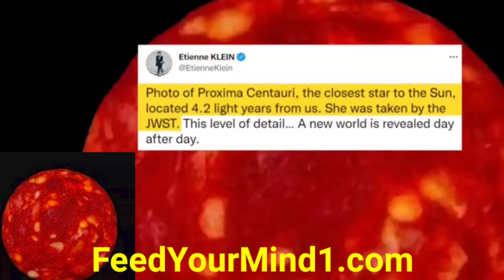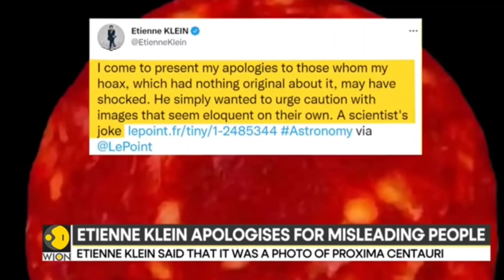Scientist Reveals HIDDEN SECRET About Photo Of Closest Star To Earth!! | FYM NEWS ep22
FOLLOW FYM ON SOCIAL MEDIA!!

Please Chip In $1 To Help KEEP Fym Online!!

Special thanks to the patrons of FYM for the support so that I can continue to release EPIC new videos!! We must remain listener supported to stay online!!